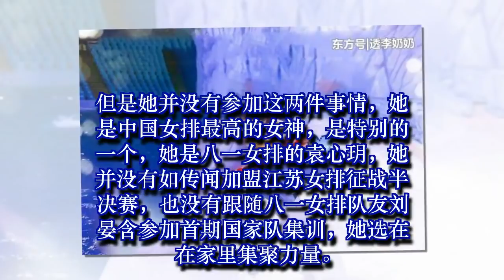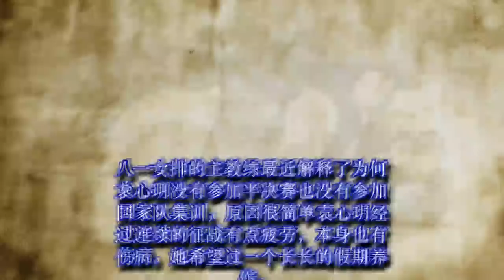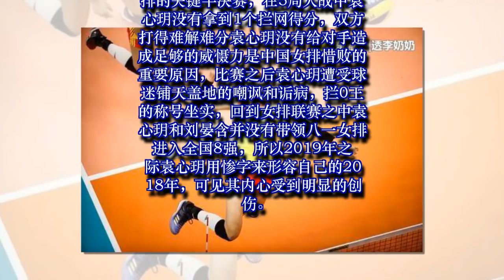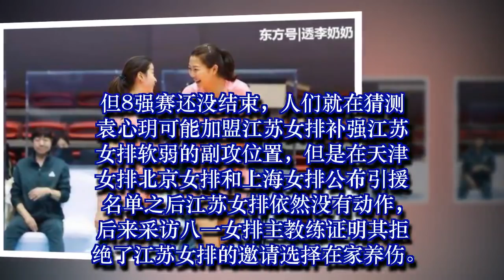中国女排最高的女神！没打半决赛也没参加集训，她在集聚力量